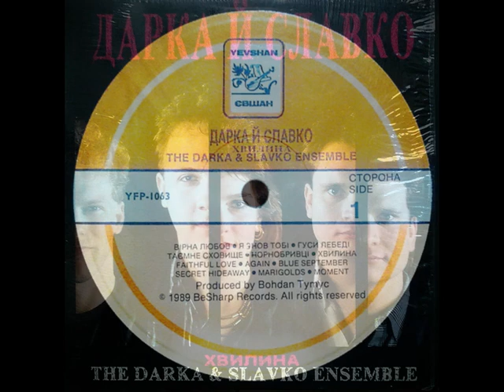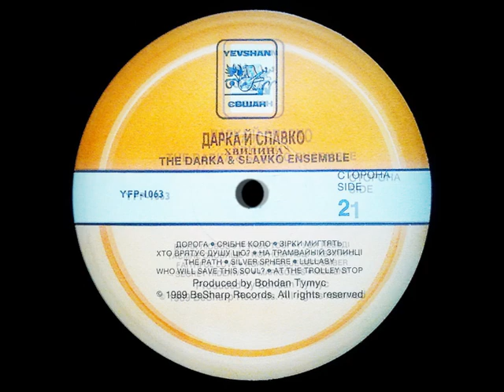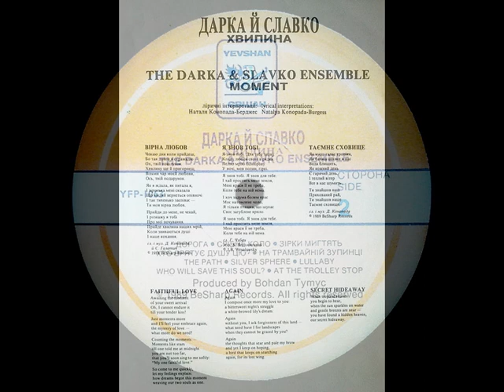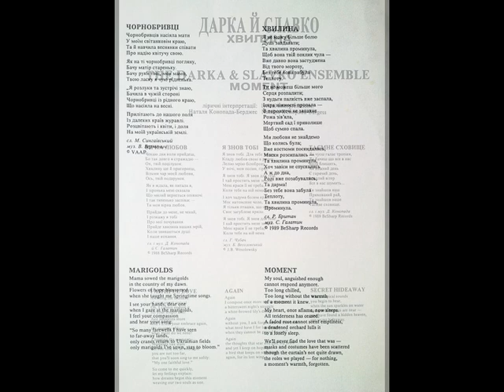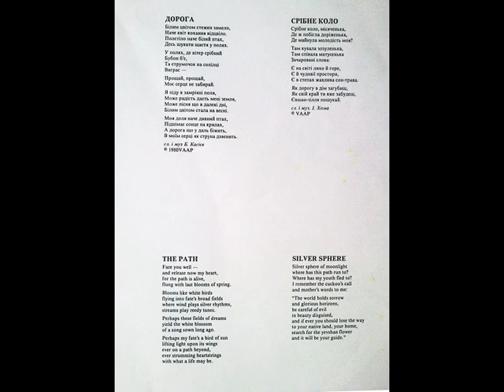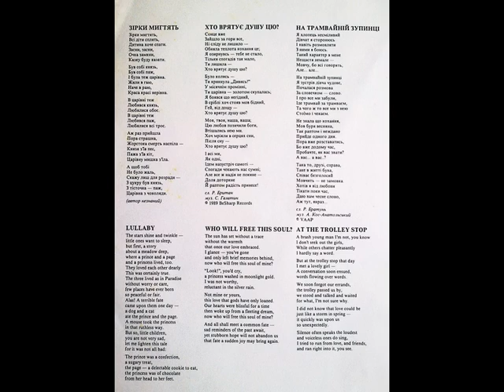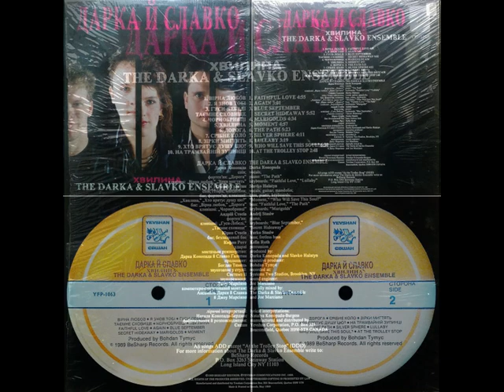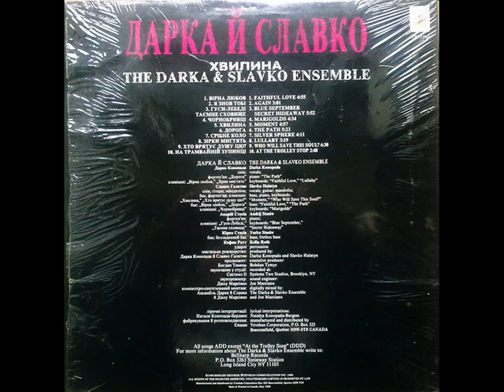Дарка й Славко – Хвилина (LP 1989)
1989, Yevshan YFP-1063 (LP) Дарка й Славко – Хвилина / The Darka & Slavko Ensemble ‎– Moment
А1 Вірна любов (Faithful Love)
А2 Я знов тобі (Again)
А3 Гуси-лебеді; Таємне сховище (Blue September; Secret Hideaway)
А4 Чорнобривці (Marigolds)
А5 Хвилина (Moment)
В1 Дорога (The Path)
В2 Срібне коло (Silver Sphere)
В3 Зірки мигтять (Lullaby)
В4 Хто врятує душу цю? (Who Will Save This Soul?)
В5 На трамвайній зупинці (At The Trolley Stop)

Дарка Конопада – спів; фортепіяно (6), клавішні (1, 8)
Славко Галатин – спів, гітара, мандоліна, фортепіяно, клавішні (4-5, 9); бас (1, 6)
Андрій Стасів – фортепіяно, клавішні (3)
Юрко Стасів – бас, безладковий бас (контрабас)
Кефін Рот – ударні
Engineer, Sound Designer, Mixed By – Joe Marciano
Executive Producer – Bohdan Tymyc
Lyrics By – Natalya Konopada-Burgess
Mixed By – The Darka & Slavko Ensemble
Producer – Darka Konopada And Slavko Halatyn